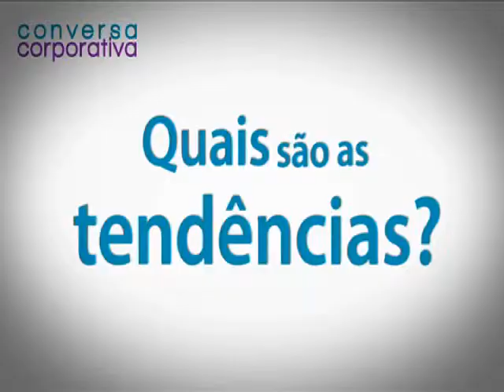Blog Conversa Corporativa: cobertura da 6ª edição do IQPC - Parte 2/2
As Novas Tendências da Comunicação Interna.